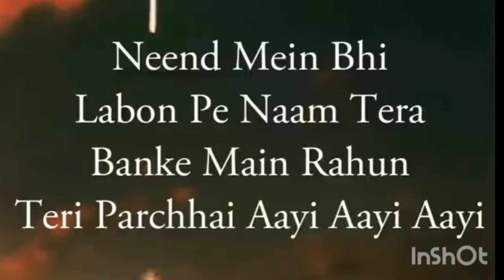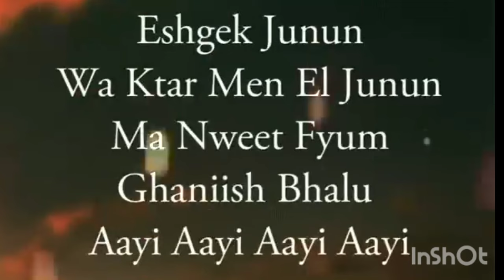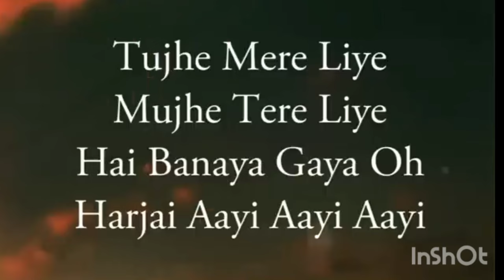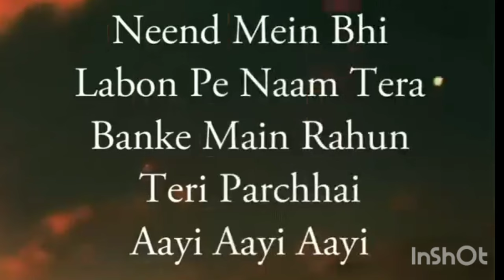jagi hu na soyi hu lyrical video